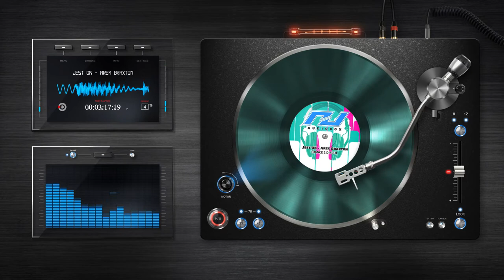Jest OK - Arek Braxton